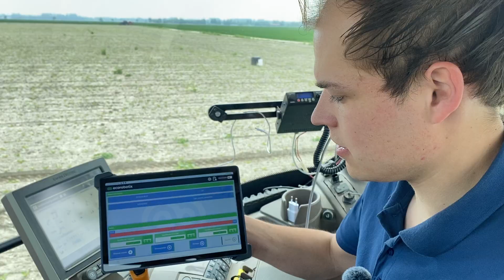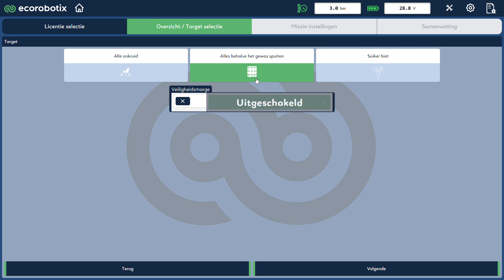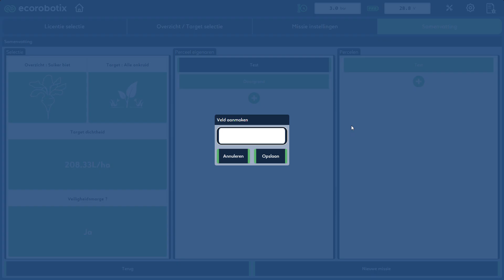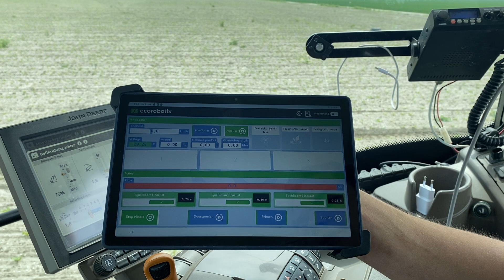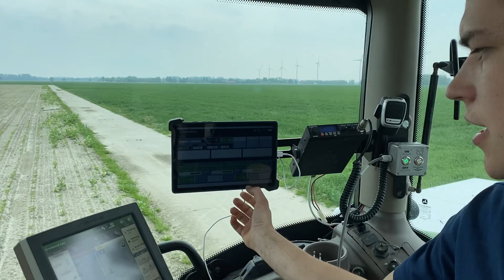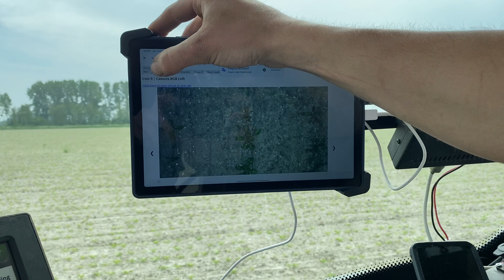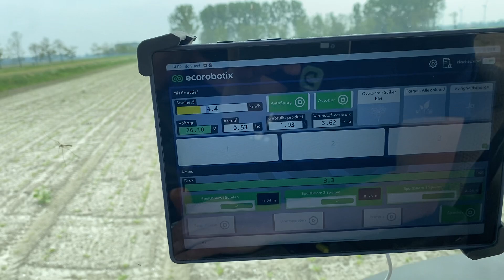EcoRobotix ARA Spotsprayer instructievideo: Spotsprayer instellen in het veld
Als we met de de Spotsprayer op het perceel aankomen zijn er een aantal instellingen van belang voordat u begint met spuiten.

Gerben legt u deze instellingen en afstellingen van de machine uit.

Stap 1: Stel de loopwielen van de Spotsprayer af op de juiste spoorbreedte en stel de hoogte van de Spotsprayer goed af. Meet hiervoor een hoogte  van 85 cm vanaf de overgang van zwarte naar witte verf naar de toppen van het gewas. Let er hierbij op dat de kleden niet door het gewas slepen en dat de machine netjes horizontaal is afgesteld.

Stap 2: Maak de missie aan voor het gewenste gewas.

-Eerst wordt er een nieuwe missie gestart.
-Kies het gewenste algoritme, in dit geval de bieten.
-Selecteer of het onkruid, alles behalve het gewas of alleen het gewas bespoten dient te worden.
-Selecteer de gewenste veiligheidsmarge, indien u werkt met contact middelen kan deze indien gewenst uit blijven.
-Selecteer de gewenste afgifte per hectare met daaraan gekoppeld de werksnelheid.
-Kies de werkbreedte waarmee u de behadeling uit gaat voeren.
-Controleer de samengevatte missie en kies een perceel eigenaar en een perceel naam.
-Start de missie
-Selecteer de optie "Auto bar" om de automatische spuitboomhoogte verstelling in te schakelen.

Er kan een controle bespuiting uitgevoerd worden met de ingestelde waardes met schoon water om deze instellingen en het spuitresultaat te kunnen controleren.

Als het resultaat naar behoren is, wordt er overgeschakeld naar de "Middel tank"

BELANGRIJK!

Voor u gaat beginnen moet u eerst het systeem ''Primen'' alvorens u begint met rijden.

Tijdens de bespuiting kunt u ook de detectie beelden van de camera's zien.

Klik op het kruisje van de schroevendraaien en de steeksleutel links bovenin. U kiest de optie ''Afbeeldingen'' en er opent een nieuw tabblad waarin de afbeeldingen van de camera's zijn weergegeven.

De eerst geselecteerde optie is de afbeelding in het RGB spectrum en geeft de standaard foto's weer.

Door de optie ''Detectie'' te selecteren geeft de computer de afbeeldingen inclusief het ''spuitmasker'' weer. Groen weergegeven de gewassen die niet worden bespoten en in het rood weergegeven de onkruiden of aardappelopslag (afhankelijk van de instellingen) die de ecoRobotix ARA Spotsprayer gaat bespuiten.

Komt u er niet uit? Kijk dan op